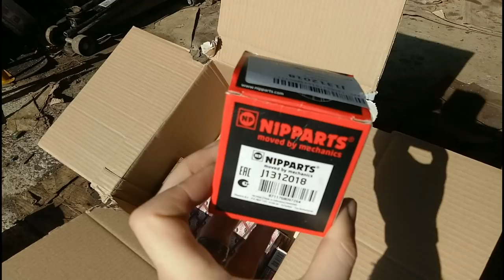Toyota Starlet Service, with Autodoc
I give my 1998 Toyota Starlet a service, with parts provided by Autodoc.co.uk - who also sponsored this episode.

I also deal with the noisy rear wheel bearings, replacing both of them. This results in a Starlet that is much more pleasant to drive!

Parts replaced: Oil, oil filter, fuel filter, air filter, spark plugs, both rear wheel bearings.